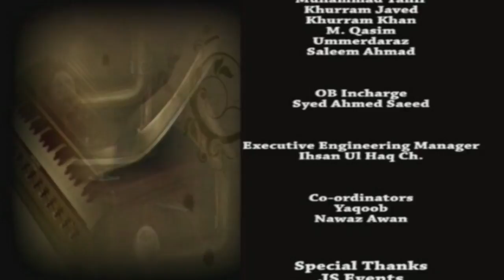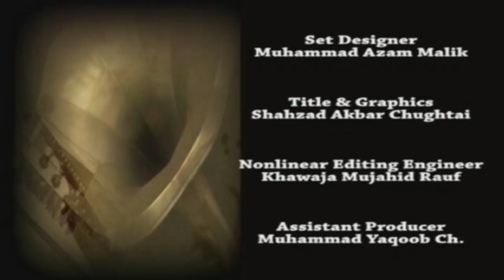Virsa Heritage | Full Lenght Show | Hina Nasarullah | Full HD Video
Song:
Singer:
Lyrics:
Composer: